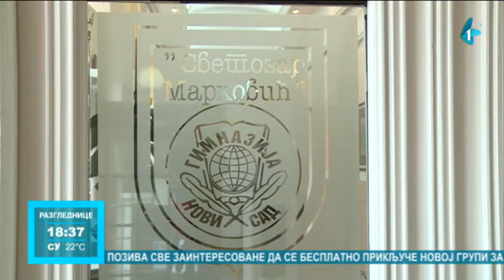Gimnazija “Svetozar Marković” proslavila 60. rođendan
Gimnazija "Svetozar Marković" samo je jedan ogranak velikog gimnazijskog stabla, koje su Novosađani davno zasadili.